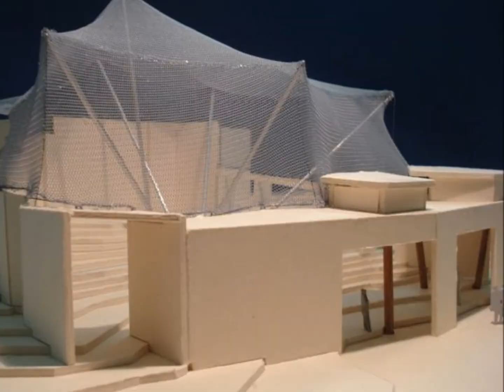Ronstan Tensile Architecture.wmv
Sample projects and comments from Ronstan Tensile Architecture